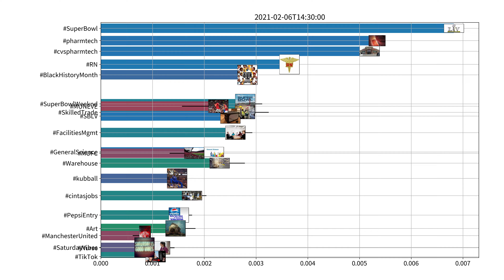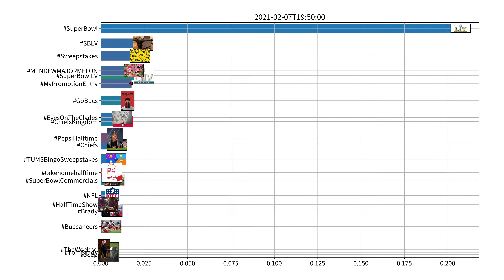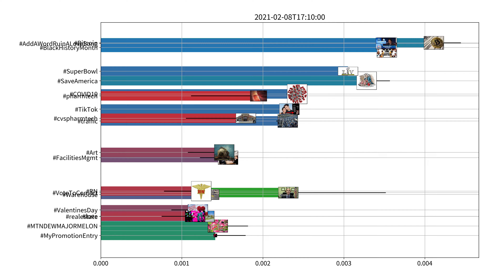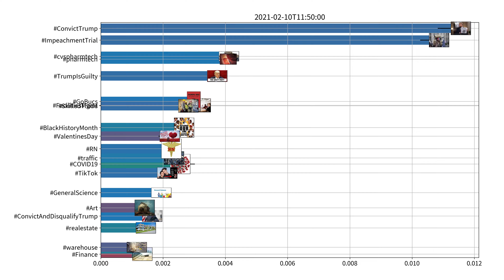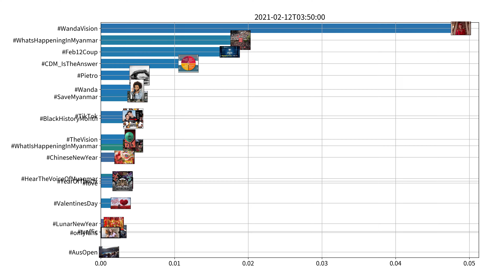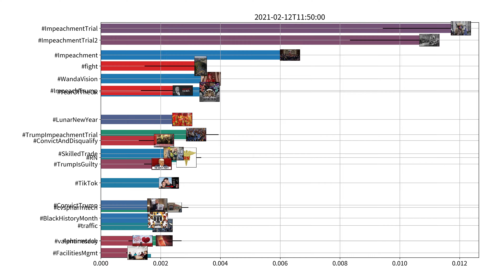Trending hashtags on Twitter, US, week of 02-06-2021